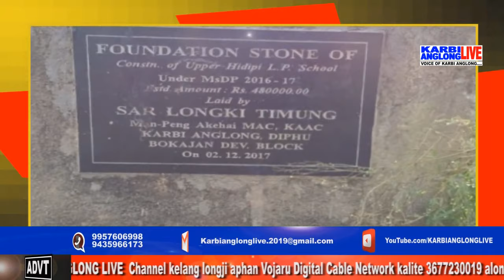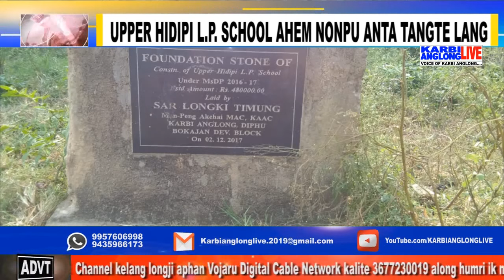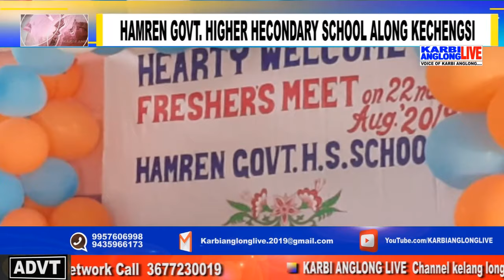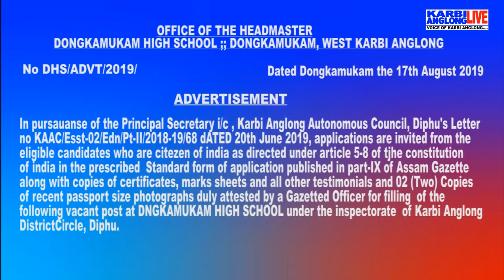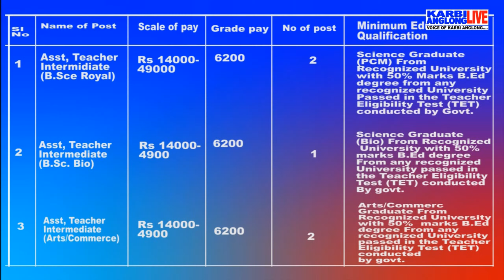KARBI ANGLONG LIVE, ADAP ABIRTA , 23 Aug. 2019